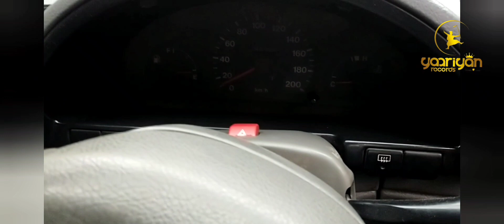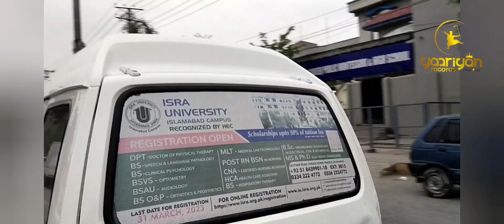Jumma Bazar Rawalpindi || Cheapest Car market in Pakistan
Jumma Bazar Rawalpindi || Cheapest Car market in Pakistan || Car market in Pakistan